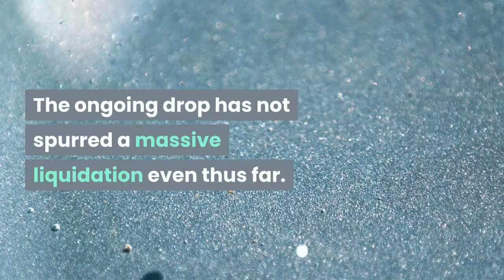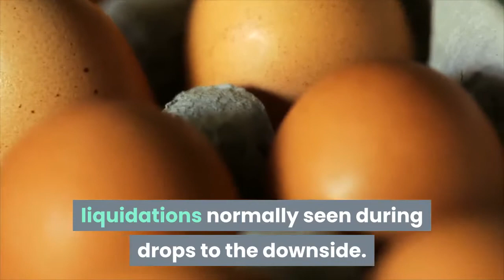Bitcoin Just Plunged Under $9000 Here’s What Analysts Are Saying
Bitcoin has collapsed under $9,000 for the umpteenth time in the past few weeks. Minutes ago, the leading cryptocurrency slipped under $9,000 for the second time in the past week. As of the time of this article’s writing, BTC trades for $8,960, having bounced $50 or so from the daily lows. Bitcoin slipping under $9,000 comes ahead of the weekly candle close and a few days after the monthly candle close. Considering the timing of this drop, it may suggest that investors expect the S&P 500 and other global markets to open in the red. After all, the price of BTC has traded in tandem with the S&P 500 over recent months as global markets enter a period of uncertainty. The ongoing drop has not spurred a massive liquidation even thus far. According to data shared by crypto derivatives tracker Skew.com, approximately $5.5 million worth of Bitcoin longs on BitMEX were liquidated in the past hour. This may sound like a lot, but it’s far below the dozens of millions worth of liquidations normally seen during drops to the downside. The low level of liquidations can be attributed to the fact that Bitcoin barely moved from a macro perspective, falling a mere $100. As Bitcoin’s move below $9,000 took place just minutes ago, analysts are still reacting to it. According to Blockroots founder Josh Rager, a move below $8,900 would spur a move to even lower levels. He stated last week in a separate analysis that Bitcoin losing the $8,900 support is likely to result to a drop to $8,500. Fortunately for bulls, the cryptocurrency has yet to lose that level. But considering that this move is still ongoing, it could happen. Stepping back, others are more optimistic. Mike McGlone, a senior commodity strategist at Bloomberg Intelligence, wrote on July 2nd:This came shortly after he released an extensive report indicating Bitcoin will head higher due to fundamentals.